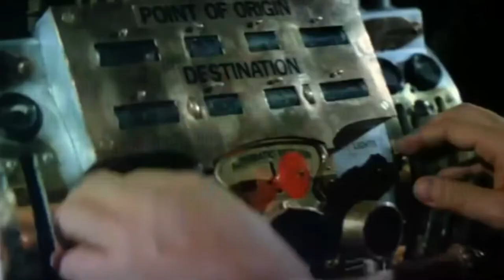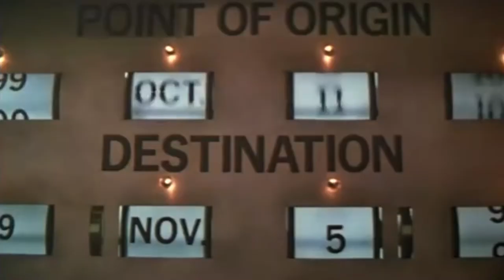FANT28 – Nicholas Meyer ★ "Time After Time"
❇️ Nicholas Meyer da “Izar Fantastikoa Sariaren” irabazlea, FANT28 edizioan. Zorionak! ✨ Idazle, gidoilari, ekoizle eta zinema-zuzendari estatubatuar hau, nazioartean saritua eta aitortua izan da. Bost hamarkada baino gehiago daramatza argitalpenetan, zineman eta telebistan.

❇️ Nicholas Meyer es el ganador del “Premio Estrella del Fantástico”, en FANT28. ¡Enhorabuena! ✨ Escritor, guionista, productor y director de cine estadounidense, su trabajo ha sido galardonado y reconocido a nivel internacional. Su trabajo creativo en publicaciones, cine y televisión abarca más de cinco décadas.

❇️ Nicholas Meyer is the winner of the “Fantasy Star Award”, in FANT28. Congratulations! ✨ This american writer, screenwriter, producer and film director has been awarded and recognized internationally. His body of creative work in publishing, film and television spans more than five decades.

☆ Sari hau dela eta, FANT Zinemaldian “Los pasajeros del tiempo” (1979) proiektatu da.

☆ Con motivo de este premio, en FANT hemos proyectado la película con la que debutó como director, quizás uno de sus trabajos más emblemáticos: “Los pasajeros del tiempo” (1979).

☆ On the occasion of this award, at FANT Festival have screened the film with which he made his debut as a director, and perhaps one of his most emblematic works: “Time After Time” (1979).